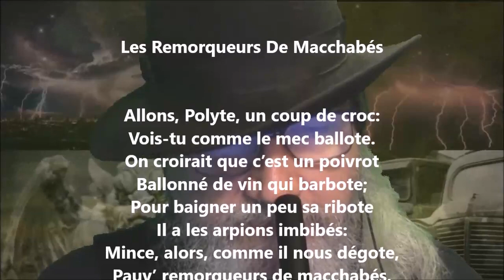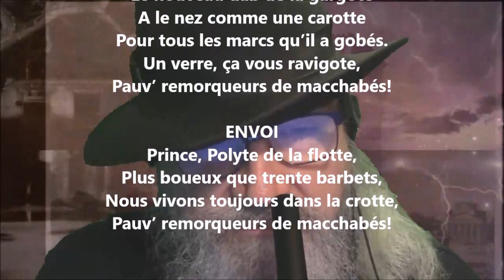Les remorqueurs de macchabés - Marcel Schwob lu par Yvon Jean